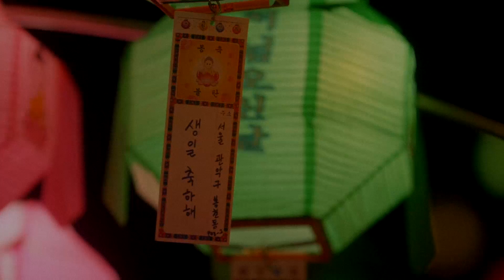Ellene - I Wrote A Lullaby For You (Fan-Made Music Video)